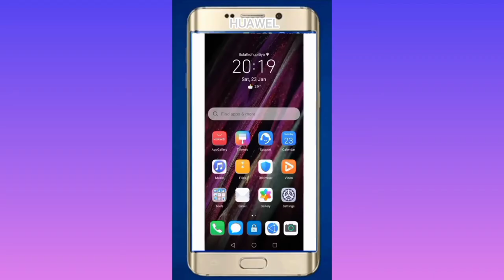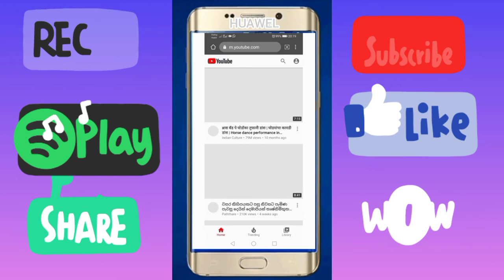Huawel phone එකේ home page එකට YouTube ගමු.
Dinal wikramasingha